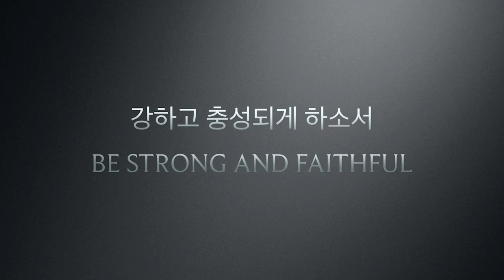2013년 CCC 금식수련회 예고편 1탄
2013년 CCC 금식수련회

주제: 너희가 내 손에 있느니라 (이사야 64:8)
강사: 박성민 목사님 외 CCC 간사님들

자세한 내용은 확인해 주세요!